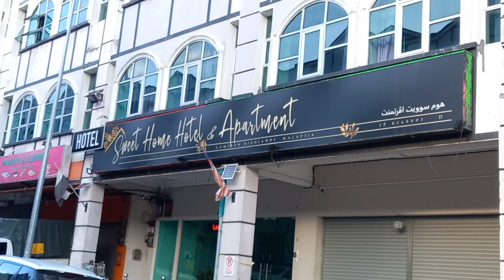Sweet Home Hotel